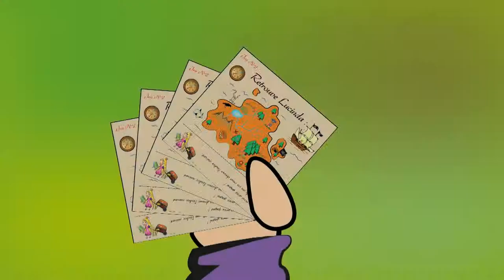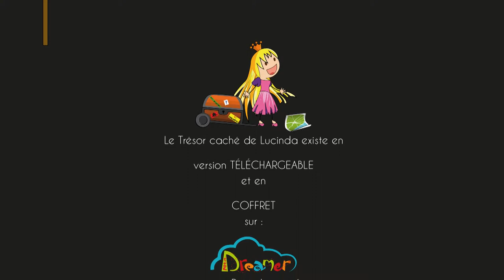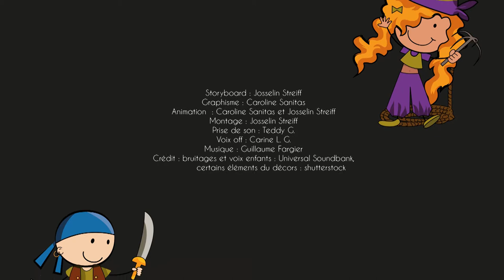chasse au trésor Lucinda avec musique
Le trésor caché de Lucinda - Le dessin animé
Désormais retrouvez tous les héros pirates de la chasse au trésor de Lucinda en version animation. Lucinda est une princesse qui s'ennuie et rêve d'aventure ! Vous la découvrirez parcourir un univers étonnant peuplé de fées, de lutins, de trolls, de centaures... et de pirates courageux mettant leurs bravoures à rude épreuve pour trouver le trésor.